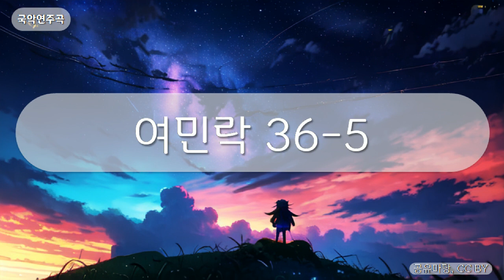국악연주곡 - 여민락 36-5